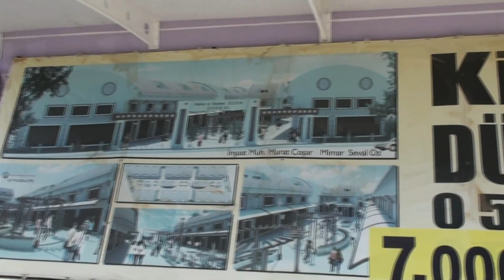Jdeš na trh?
Side _ cumartesi _ pazar (Side _ sobota _ trh)